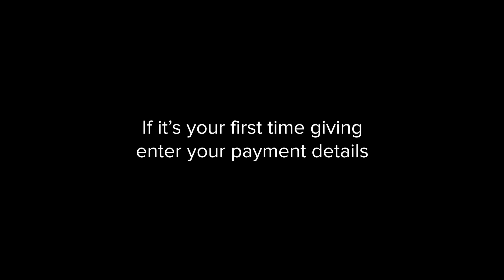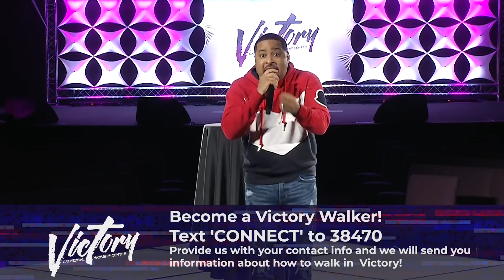Victory Sunday - 4/26/20